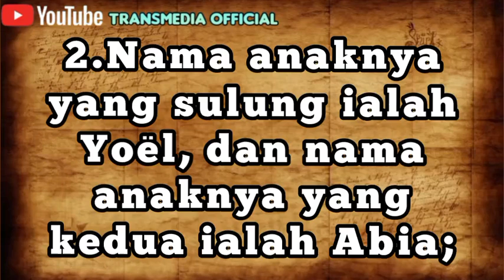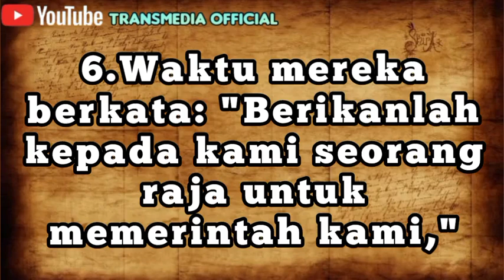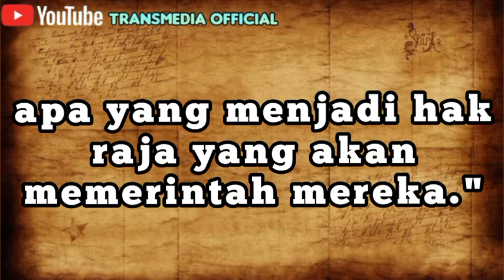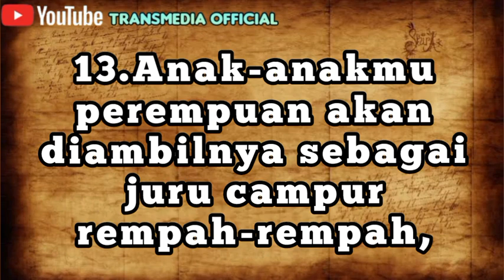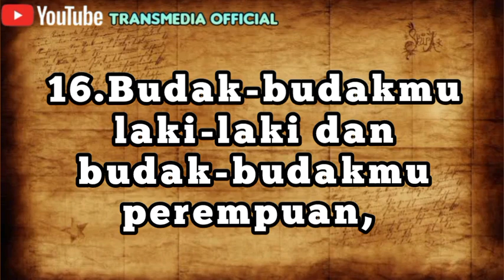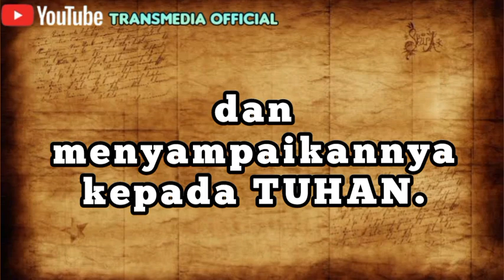Baca dan dengar kitab 1 Samuel 8 | Alkitab audio 1 Samuel 8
Baca dan dengar atau alkitab audio ini diambil dari kitab 1 Samuel bab 8.